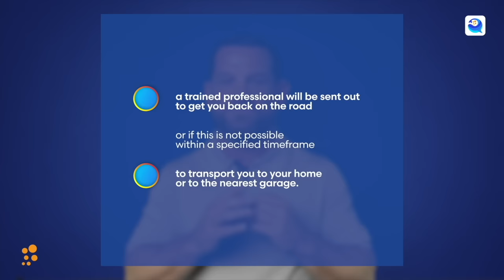‘BRUTAL HONESTY ON SUNNY EDWARDS LOSS & ENDING TO FIGHT’ Gareth A Davies REACTS to Jesse Rodriguez